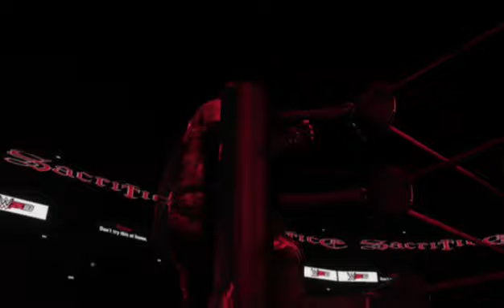CMV Ep. 423 SACRIFICE!!! - WWE 2K18